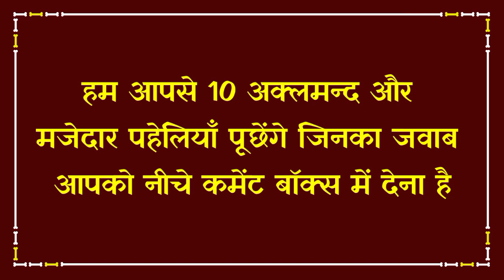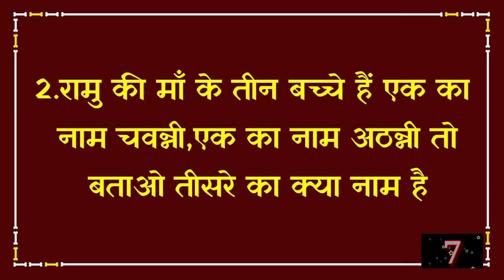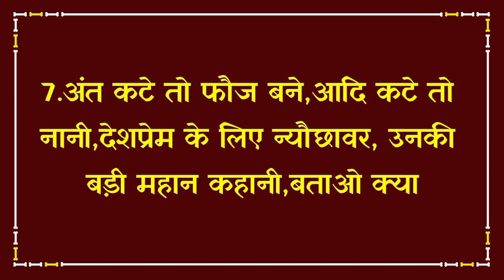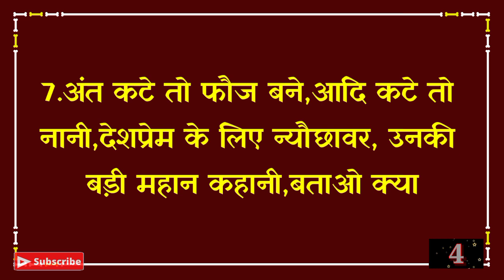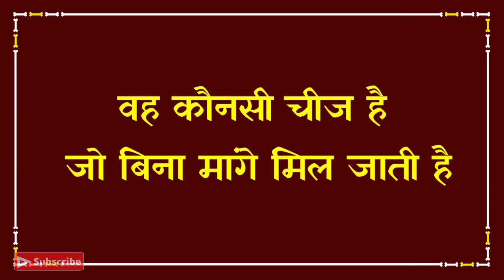10 अक्लमन्द ओर मजेदार पहेलियाँ|Funny Question &Answer|Logical Paheliyan|Ias Gk|Dk717|Hindi Paheliyan